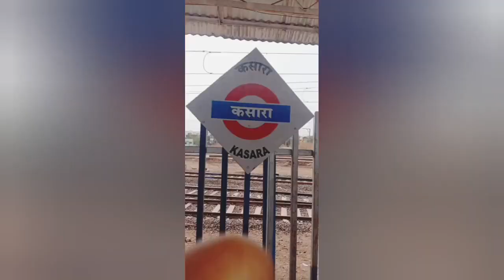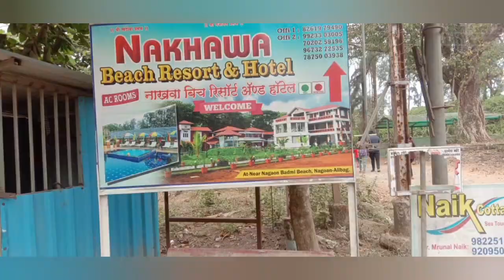समुद्रातून बोटीने केलेली सफर,Nashik to Mumbai to Alibaug, 🚢, मांडवा बीच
बोटीने किती पैसे लागले? समुद्रातून बोटीने केलेली सफर,Nashik to Mumbai to Alibaug, 🚢, मांडवा बीच

आशा करते तुम्हाला माझी व्हिडिओ आवडत असतील माजे व्हिडिओ आवडत असतील तर व्हिडिओला लाईक करा शेअर करा चॅनलला सबस्क्राईब करा आणि बेल 🔔आयकॉन वर प्रेस करा